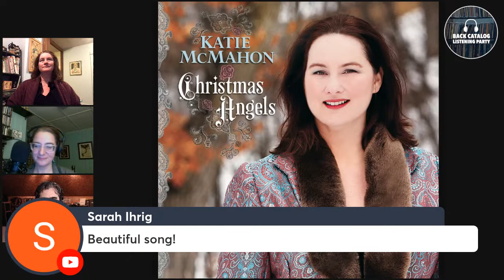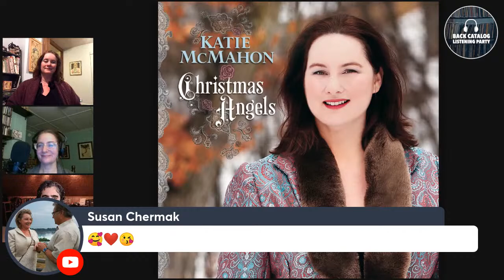Back Catalog Listening Party: Katie McMahon (Ep. 89)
Hosts Mother Banjo and Anthony Ihrig talk with acclaimed Irish soprano Katie McMahon about her 2010 release Christmas Angels 🎶 💿. Join us as we listen to her music together and hear the stories behind the songs and recording. Songs featured in this episode:

1. Angelus ad Virginem
2. Vom Himmel Hoch
3. Angels are Singing
4. Walking in the Air